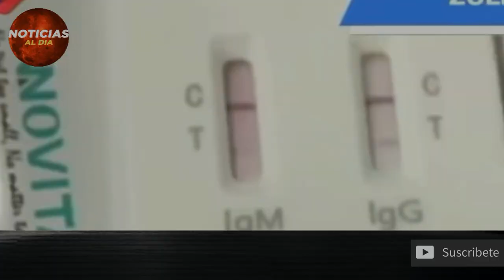IMPORTANTES NOTICIAS DE VENEZUELA HOY 15 DE OCTUBRE 2020, INFORMACION IMPORTANTE HOY,SEGUROS HOY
noticias de venezuela 15 de OCTUBRE 2020,
ultima hora venezuela 15 de OCTUBRE 2020,
venezuela hoy 15 de OCTUBRE 2020,